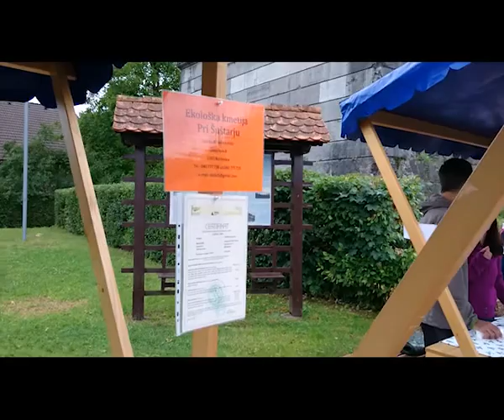Praznik borovnic 2016 2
V občini Borovnica imamo vsako leto meseca julija Praznik Borovnic, ki je tudi glavna turistična prireditev v občini.